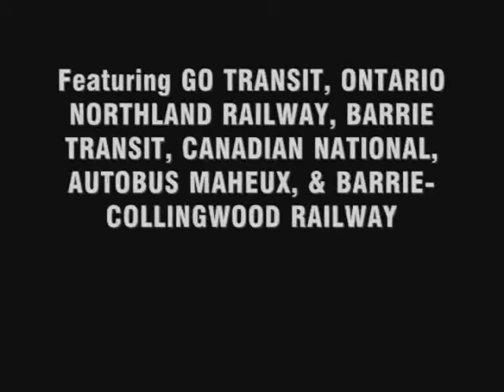Railfanning Little Ave. Crossing with rolls283 (25 IV 2012)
I went out railfanning yesterday (25 IV 2012), and filmed GO 801, 803 and 805 at Little when rolls283 shows up. We had a good time filming the trains, and I was glad to meet one of my fellow YT railfans. I also met a retired CN railwayman who offered to sell me some artifacts! *smiles in excitement* It was a very productive day, and I'll probably be out there in the future some more. I'm planning on catching the BCRY at Allandale Station from the platform, along with filming some northbound Northlanders if I can swing it.

Enjoy the video, and rolls 283 - it was great to meet you. :)

POWER:
801: F59PH-558, F59PH-561
803: F59PH-560, F59PH-562
805: Cab 225, MP40PH-3C-625